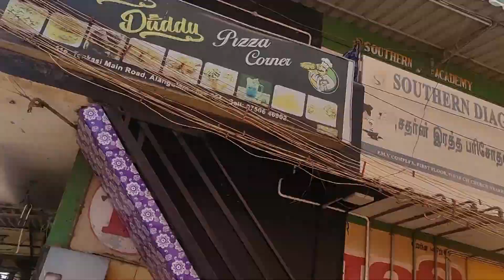ஆலங்குளம் மம்மி டாடி கடையில் நடந்த விளையாட்டு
socio-holic